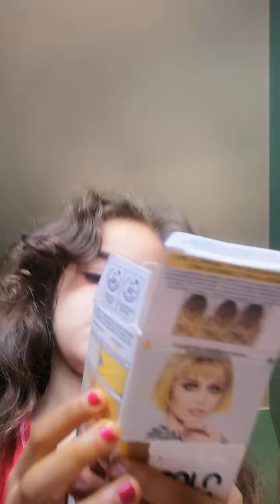نوريكم كيفاش تاكلو لعصا من بعد منعلمكم تصبغو شعركم بالاصفر ☠️🙊🟡🟨😱😱😝😝